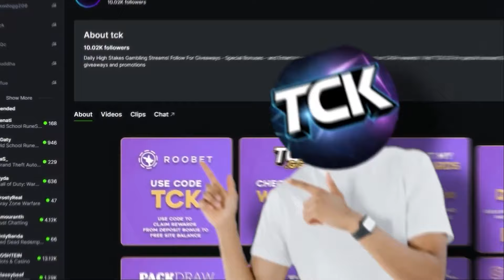CRAZY $40,000 SWEET BONANZA 1000 SESSION!! (Bonus Buys)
Catch me Live on Twitch everyday at Kick.com/TCK